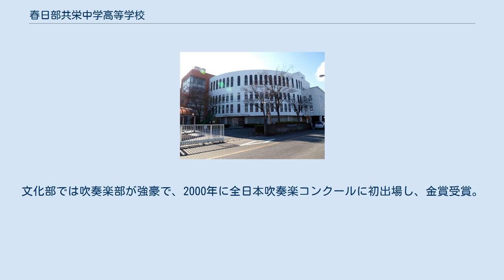春日部共栄中学高等学校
春日部共栄中学高等学校（かすかべきょうえいちゅうがくこうとうがっこう）は、埼玉県春日部市に所在し、中高一貫教育を提供する私立中学校・高等学校。
 高等学校において、中学校から入学した内部進学の生徒と高等学校から入学した外部進学の生徒との間では、3年間別クラスになる併設型中高一貫校。
 1年次は選抜・特進E系・特進S系の3コース。
1年次は全コースで月曜日に7限授業を実施し、さらに月曜日は原則、全部活動が放課後の活動を休止している。
１年次から、選抜コースと特進コースE系は金曜日も7限授業を行う。
 2年次からは選抜コース（文系・理系）、特進コース（文系・理系）の4コースに分かれる。
2年次からのコースは希望と成績により決定。
各コースとも2年次終了までに大学入試センター試験の出願範囲をほぼ終了させ、3年次2学期から大学の入試問題の演習が中心となる。
 開校以来、運動系・文化系共に部活動が非常に盛んであるが、一貫した文武両道を教育方針に掲げてきたため、学習との両立について学校をあげて積極的に図られている。
また、大学受験対策にも熱心であり、国公立大学や難関私立大学へも多数合格者を輩出している。
 系列校の共栄大学へ進学する人はわずかで、ほとんどの人は他大学へ進学する。
 国公立大学へは2020年は過去最高レベルの現役61名、2019年は48名、2018年は73名、2015年は現役41名、2014年は現役40名、2013年は現役49名が合格し、2019年と2010年には東京大学にそれぞれ現役1名、現役3名が合格したとしている。
 運動部では水泳部が県内屈指の強豪として知られ、6名のオリンピック選手を輩出し、男女ともインターハイ総合優勝の経験がある。
野球部は夏の甲子園で1993年に準優勝に輝いた。
文化部では吹奏楽部が強豪で、2000年に全日本吹奏楽コンクールに初出場し、金賞受賞。
通算5回金賞を受賞している。
 いずれも東武鉄道